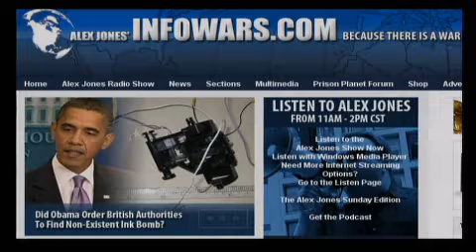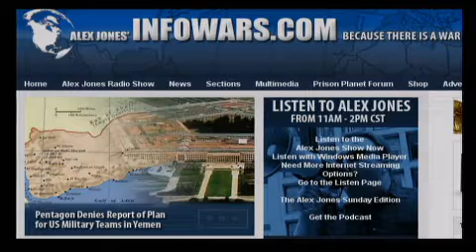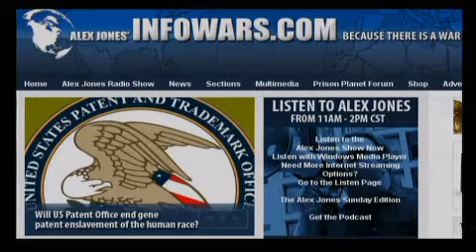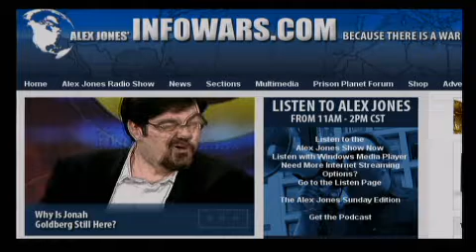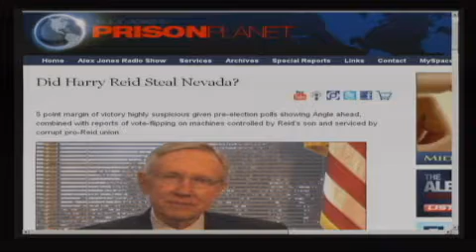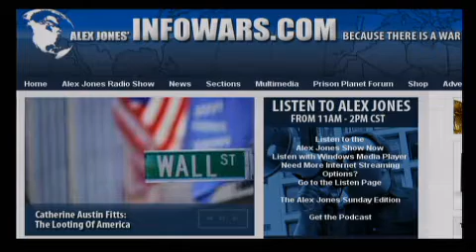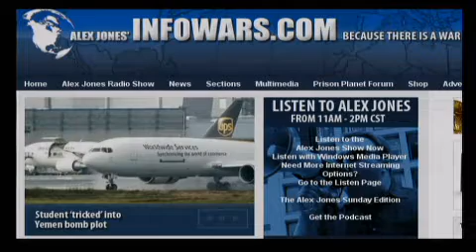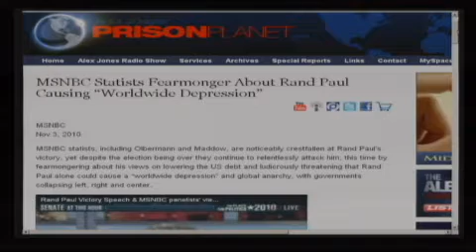The Alex Jones Show LIVE - November 3rd 2010 - Part 9 of 12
Alex covers the mid-term election and its results including the win of Rand Paul in Kentucky and the ascension of the Tea Party. Alex talks with Mancow Muller, host of Mancow's Morning Madhouse, a nationally syndicated talk radio show. Alex covers other news and takes calls on the issues.